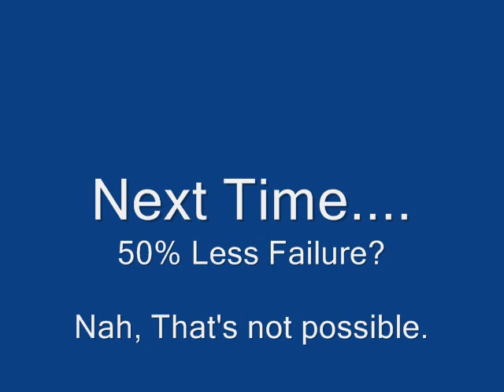Let's Play Battle Hunter #0.5: I screwed up alot.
Perhaps this was a bad idea?